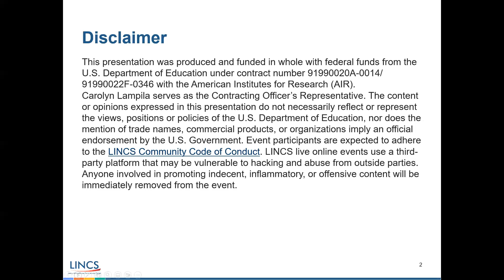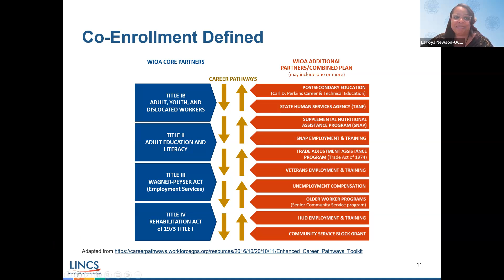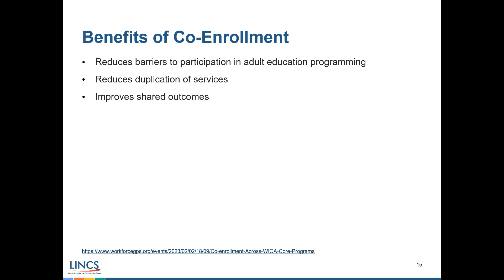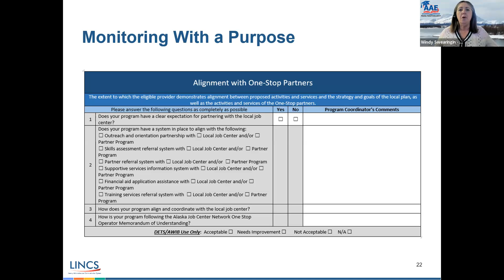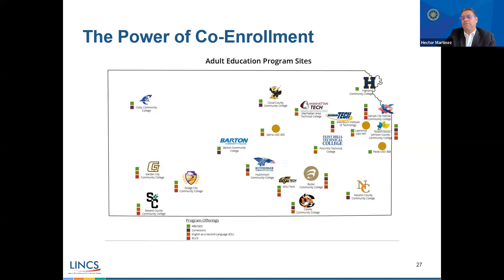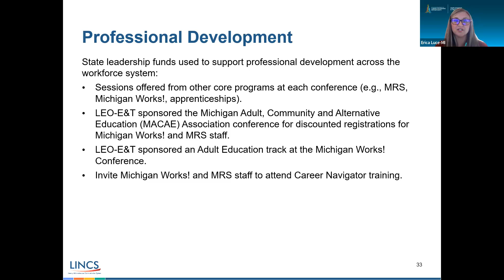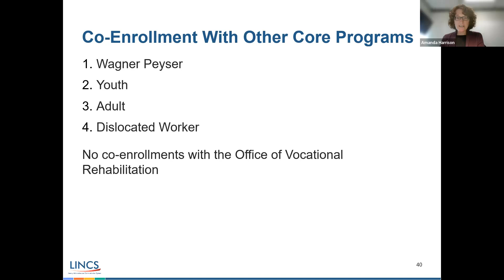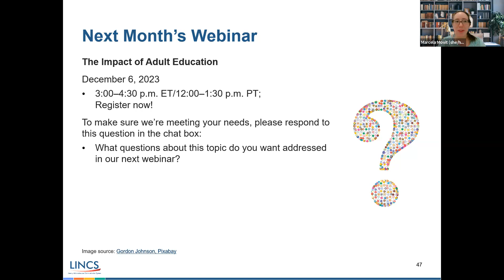Promising Practices for Co-Enrollment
Webinar date: November 1, 2023
Co-enrollment is one successful strategy for supporting workforce development. This webinar offers an explanation and exploration of co-enrollment, including WIOA requirements and policy expectations. The session features a panel of state-level adult education leaders highlighting promising practices that they have implemented to meet these requirements and expectations.

• Co-enrollment Across WIOA Core Programs: Requirements, Promising Practices, and Resources (webinar recording)

Notes:
• At 10:15, and again at 22:20, the presenter refers to “a list of additional WIOA partners” as part of a diagram that they describe. The list of partners includes Postsecondary Education, State Human Services Agency (TANF), Supplemental Nutrition Assistance Program (SNAP), SNAP Employment & Training, Trade Adjustment Assistance Program, Veterans Employment & Training, Unemployment Compensation, Older Worker Programs, HUD Employment & Training, and Community Service Block Grant.
• At 32:40, the screen displays a screenshot of a portion of a monitoring tool. The section of the tool is titled Alignment with One-Stop Partners, defined as, “the extent to which the eligible provider demonstrates alignment between proposed activities and services and the strategy and goals of the local plan, as well as the activities and services of the One-Stop partners.” Questions in this section focus on expectations and systems for alignment and coordination with the program’s local job center and/or partner program.
• At 42:50, the session includes a portion of a “Direct Linkage Training” video, the full video can be found via this
• At 44:05, the screen displays a map reflecting the division of Kansas in 5 service areas for Kansas Workforce Centers and shows the locations of the centers within each area. The map that follows this (at 45:05), shows the distribution (relative locations) of adult education program sites across the state.